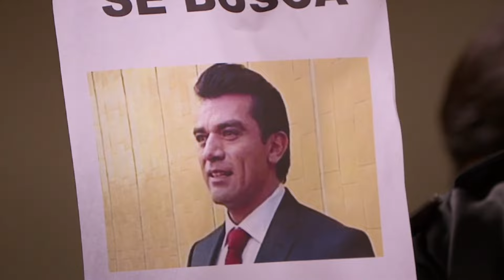Santos tiene problemas para cruzar la frontera | Qué bonito amor | C-79 | tlnovelas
Santos no logra pasar la frontera y es descubierto por la policía, mientras tanto, María tiene que luchar para evitar que las dealojen.

Santos Martínez de los Garzas y Treviño es traicionado por sus socios y tiene que huir a México, donde se hace llamar Jorge Alfredo Vargas. Allí, busca trabajo como mariachi y conoce a María, un bonito amor.